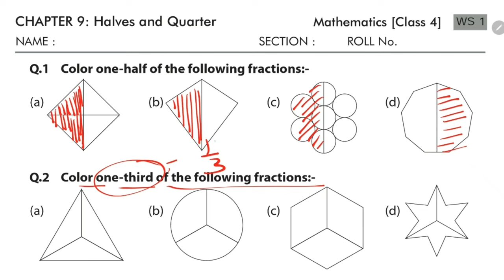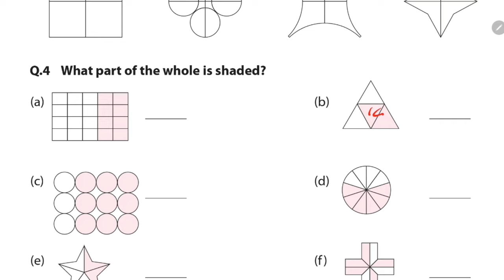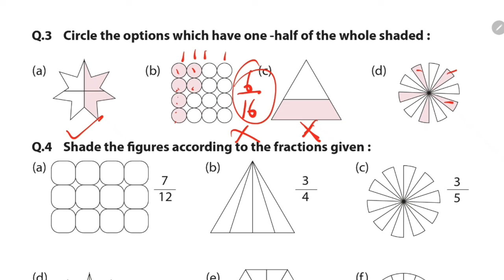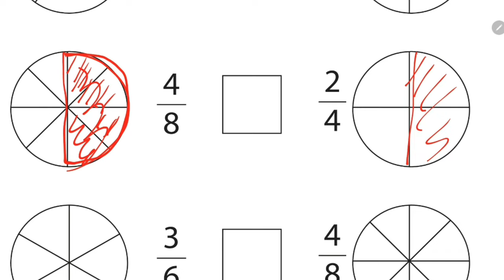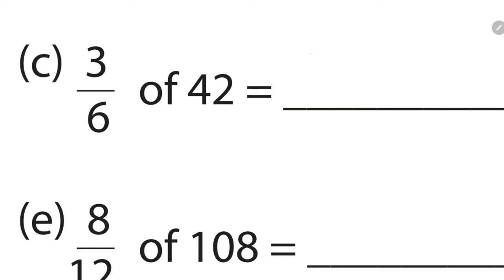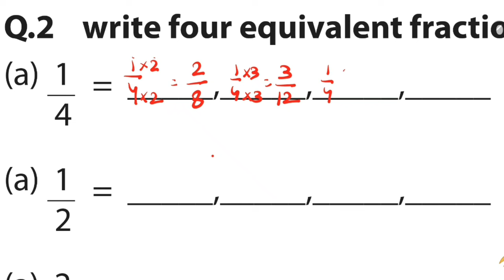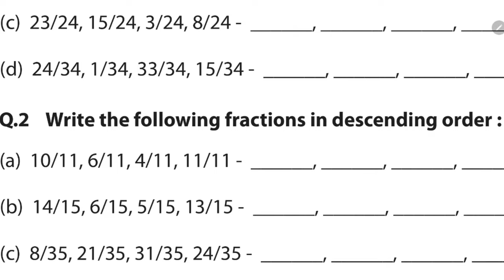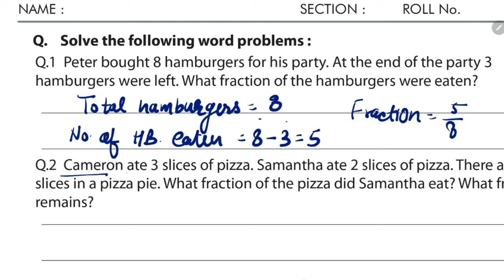WORKSHEET / Halves And Quarters / Class-4 Maths NCERT Chapter 9 Extra important questions/KV Teacher